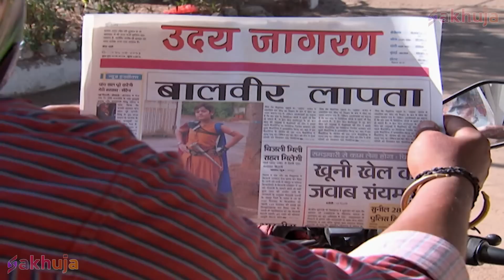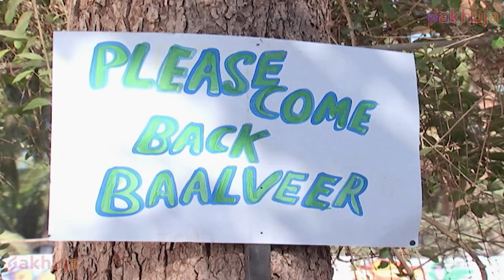Meher के बुलाने पर भी क्यों नहीं आया Baalveer ? | Ep 144 | New Superhero Series 2023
Episode 144: Baalveer challenges Bhayankar Pari
मीडिया ने शहर में ब्रेकिंग न्यूज का खुलासा किया कि बच्चों का पसंदीदा सुपर हीरो बालवीर लापता हो गया है। मोंटू उन बच्चों को परेशान करने की कोशिश करता है जो बालवीर की तलाश कर रहे थे। क्या मोंटू मेहर को सबक सिखाएगा? क्या बालवीर भयंकर परी के जाल से भागने में सफल होगा?